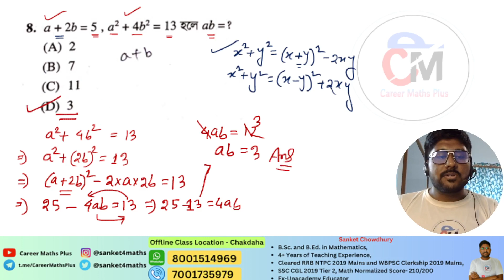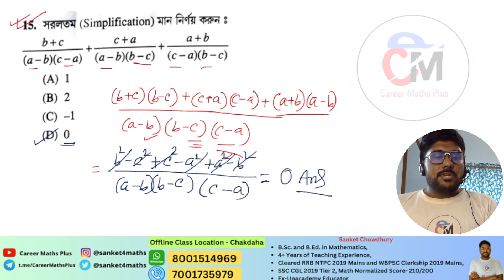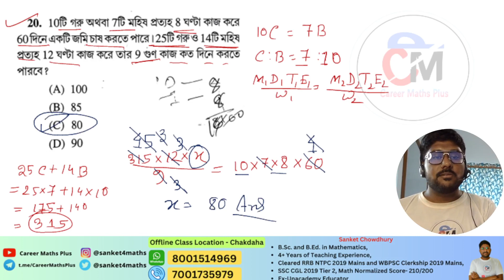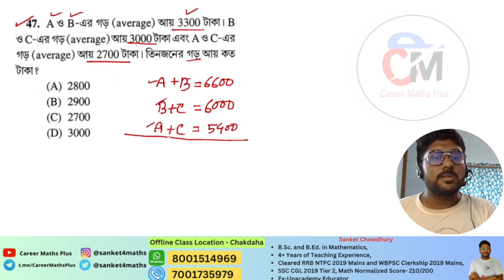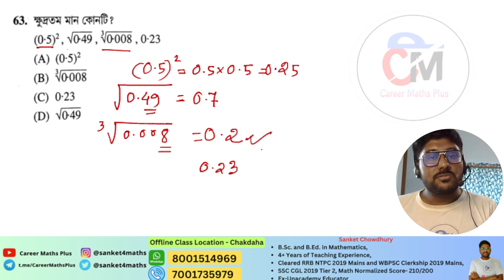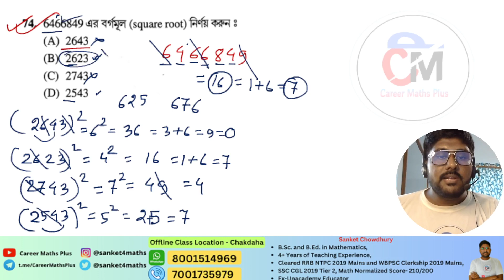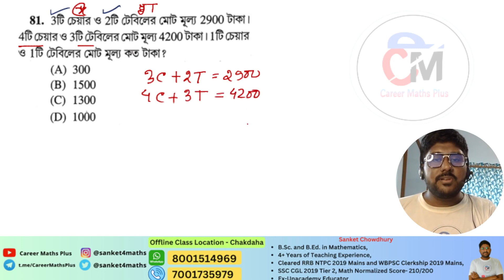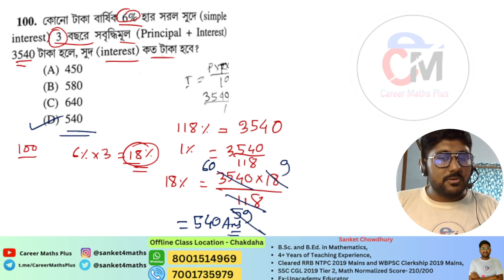WBP Lady Constable All Math Question Solution || WBP Lady Constable 2023 Answer Key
Social Links-

🏆Some Important Book List for SSC, Railways or any other State PSC Examinations🏆

🌟Math Book
🌟Reasoning Book
🌟English Vocabs
🌟English Book
🌟GK Book